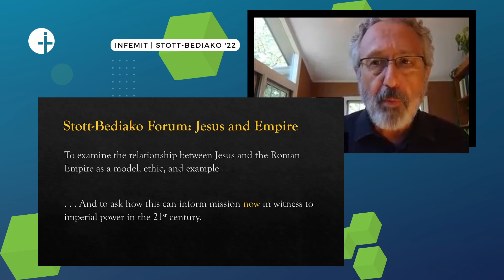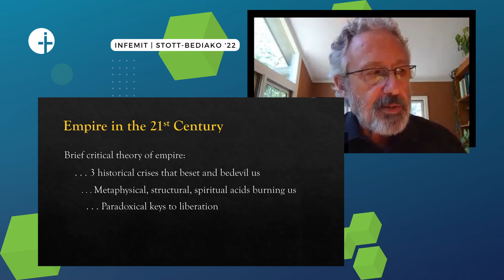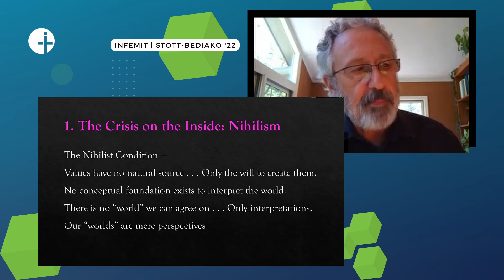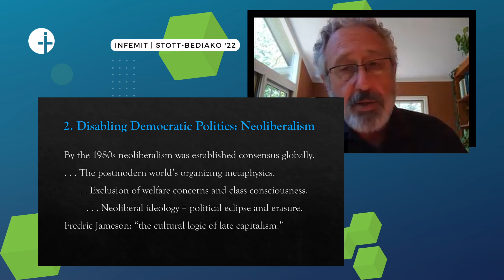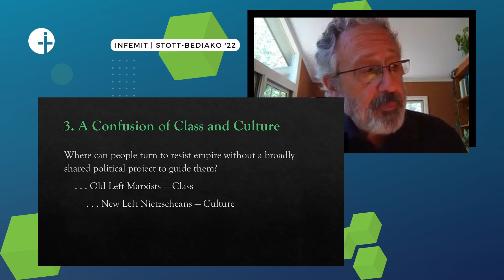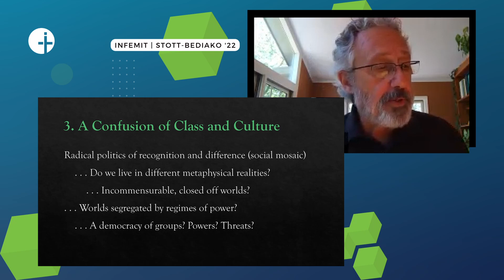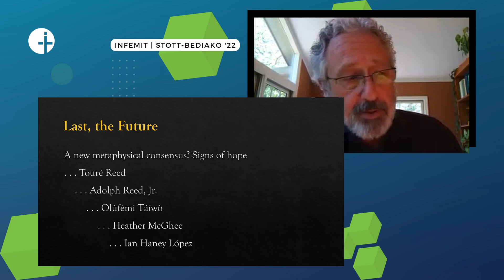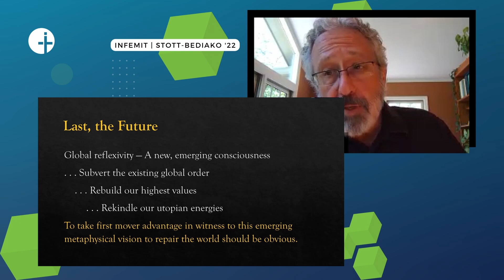Empire of Confusion, by Greg Leffel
This presentation was offered as part of the Stott-Bediako Forum on “Jesus and Empire: Christian Witness in the Context of Power."